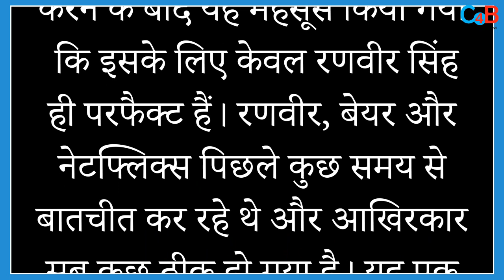This Superstar To Collaborate With Bear Grylls For An Adventurous Action Show!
According to the reports, This superstar will do his digital debut with Bear Grylls!